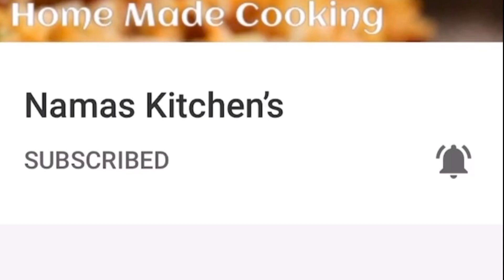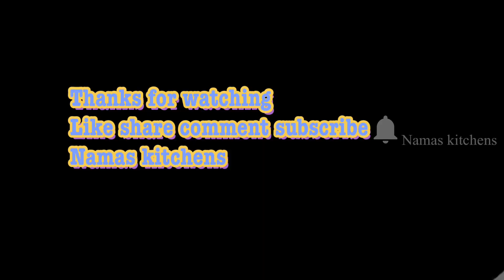Coconut Rice தேங்காய் சாதம்|Home made cooking |Namas kitchens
👋Hello All WELCOME🙏🏻 To Namas Kitchens🤝

Thank you all🙏🏻For your support, Keep supporting my dear Friends😍❤️